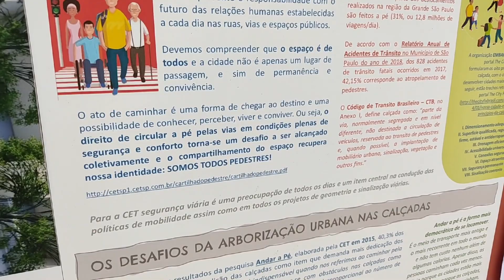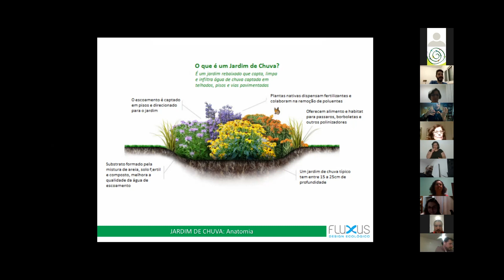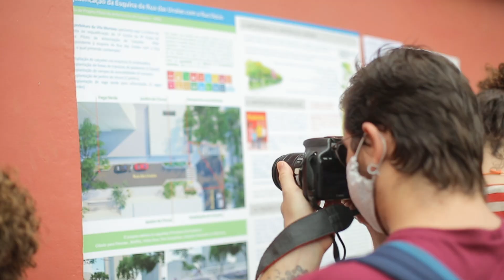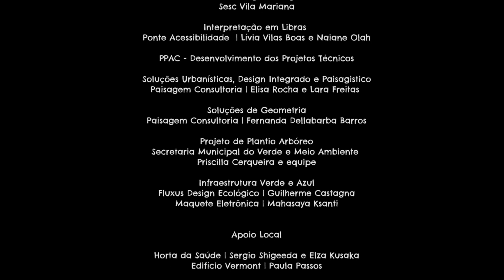Jardim de chuva na rua das Uvaias (São Paulo)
Um registro do percurso desenvolvido a muitas mãos, entre Fluxus Design Ecológico, Instituto Ecobairro, Meridiano Filmes, SESC Vila Mariana, subprefeitura da Vila Mariana, e comunidade da Rua das Uvaias, em apoio à iniciativa do Ecobairro e moradores da rua na implantação do Projeto Piloto de Arborização de Calçadas (PPAC), que culminou na implantação de dois canteiros pluviais. A implantação foi realizada como parte do curso teórico-prático de jardins de chuva oferecido em sua primeira etapa num módulo teórico em aulas via Zoom (aulas disponíveis em breve), com coordenação de Guilherme Castagna (Fluxus), e suporte de Elisa Moraes e Lara Freitas (Ecobairro).